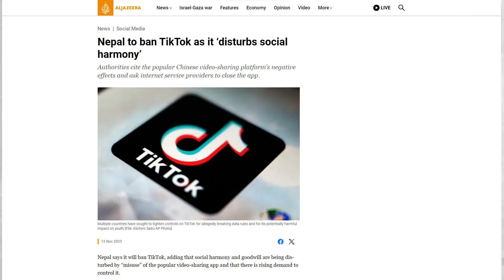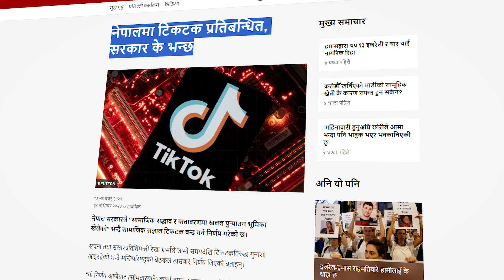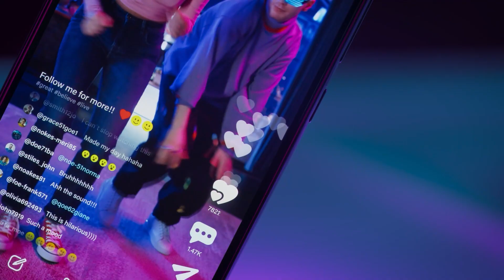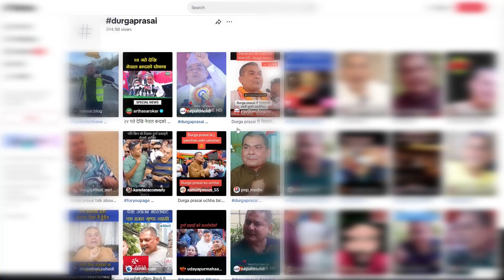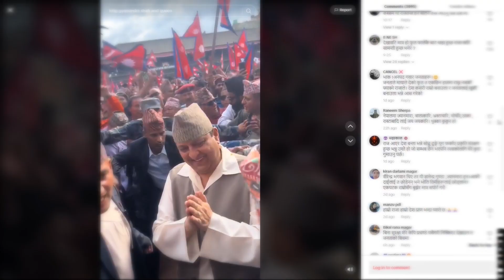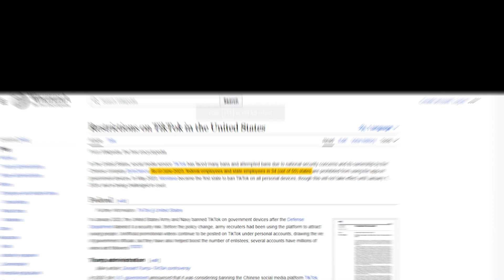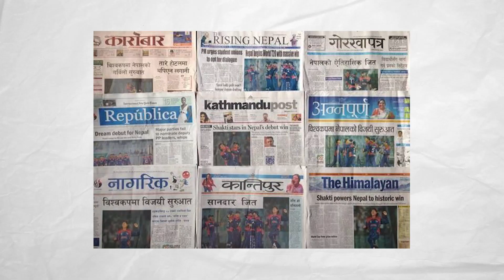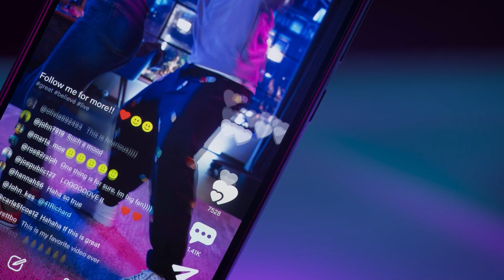One Month of TikTok Ban - Nepal Government Afraid of King Gyanendra Shah?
TikTok Banned in Nepal Explained - Propaganda to Freedom of Speech?
The ban on TikTok in Nepal in November 2023 was driven by the government's concerns about the platform's potential negative impact on societal values, citing issues such as explicit content and erosion of social harmony. Critics argue that the ban may have political motivations, given the active involvement of influential figures like Durga Prasai in using TikTok for political outreach. The government's reasoning emphasizes the need to protect social values, but skeptics question its effectiveness and see it as a potential attempt to control dissenting voices. Many predict the ban is done to stop King Gyanendra Shah from overthrowing Prachanda, KP Oli, Sher Bahadur Deuba and Mainstream politician of Nepal by bringing back Monarchy in Nepal